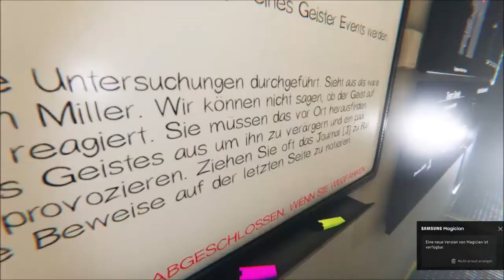Phasmophobia erster Teil von 3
Immer das gleiche mit den Geistern...